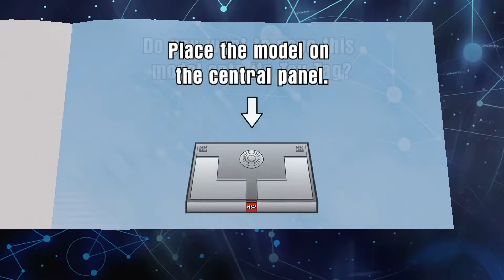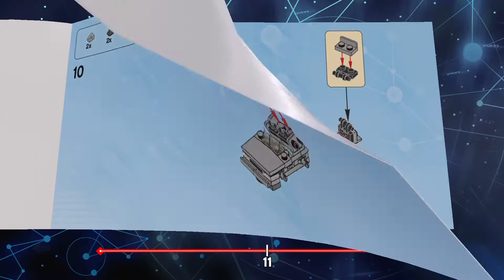実況 LEGO バック・トゥ・ザ・フューチャー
LEGOディメンションズのバック・トゥ・ザ・フューチャーです。